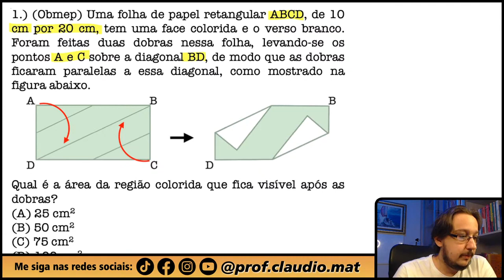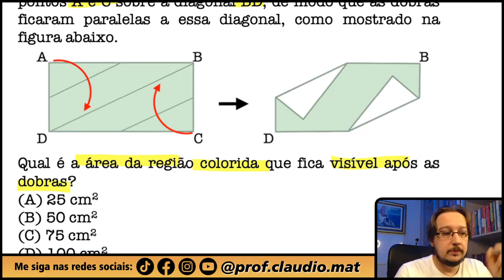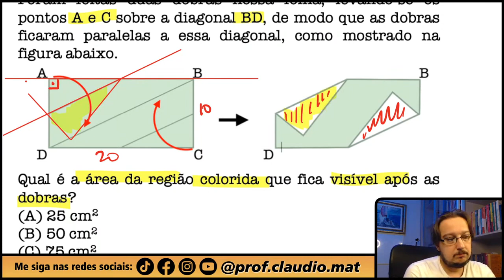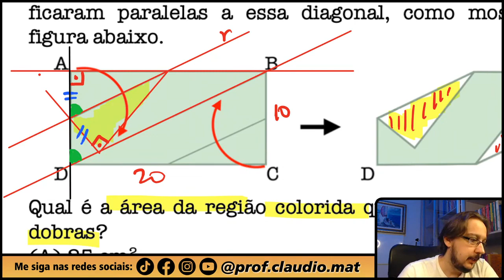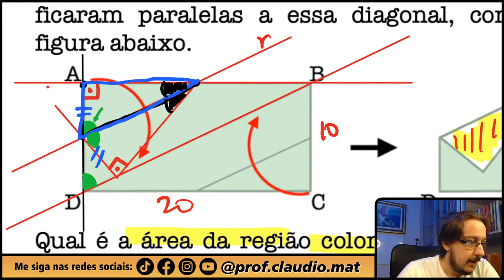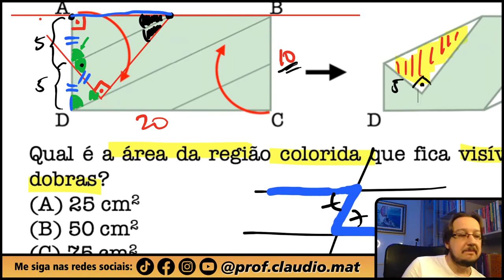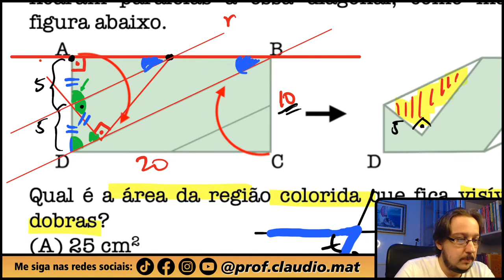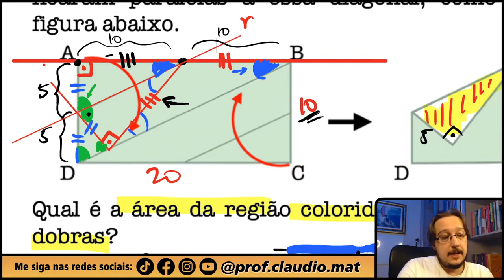OBMEP22 N2 || Geometria Plana || Uma folha de papel retangular ABCD, de 10 cm por 20 cm, tem uma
▬▬▬▬▬▬▬▬▬▬▬▬ MZE ▬▬▬▬▬▬▬▬▬▬▬▬
📚Venha se preparar para o ENEM comigo:

▬▬▬▬▬▬▬▬▬▬▬▬ Ebook Concursos ▬▬▬▬▬▬▬▬▬▬▬▬
📝Ebook com 600 questões para você praticar e com correção em vídeo:

▬▬▬▬▬▬▬▬▬▬▬▬ Seja Membro ▬▬▬▬▬▬▬▬▬▬▬▬
Seja membro deste canal e ganhe benefícios:

▬▬▬▬▬▬▬▬▬▬▬▬ Conteúdo ▬▬▬▬▬▬▬▬▬▬▬▬
Questão que caiu na Prova da Olimpíada Brasileira de Matemática das Escolas Públicas. Questão de Nível 2
Uma folha de papel retangular ABCD, de 10 cm por 20 cm, tem uma face colorida e o verso branco. Foram feitas duas dobras nessa folha, levando-se os pontos A e C sobre a diagonal BD, de modo que as dobras ficaram paralelas a essa diagonal, como mostrado na figura abaixo.
Qual é a área da região colorida que fica visível após as dobras?